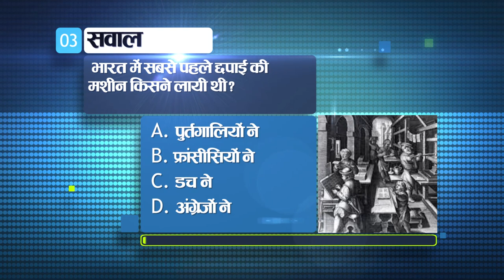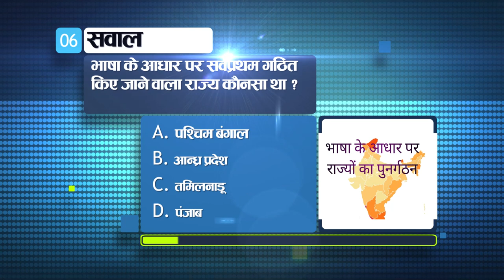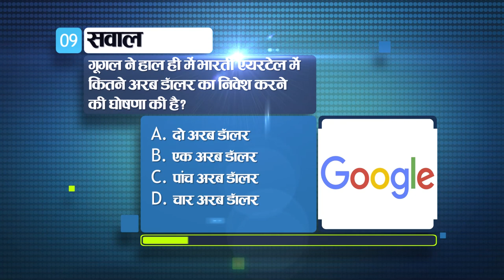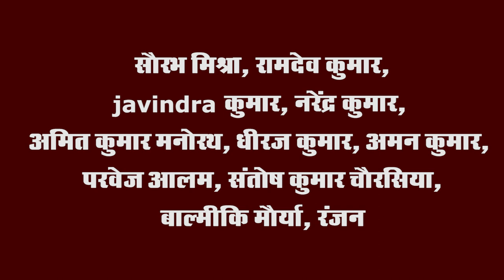Get Today General Knowledge for other competitive examinations like BPSC,BiharPolice,Daroga and SSC.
1- Who was elected the President of Congress in the Surat session of 1907?

Dr. Rash Behari Ghosh
Lala Lajpat Rai
Dadabhai Noroji
Ferozeshah Mehta

Ans. a. Dr. Rash Behari Ghosh

2. From which place did Mahatma Gandhi start the first Satyagraha in India?

kheda
bardoli
 Champaran
Sabarmati

Ans. c. Champaran

3. Who brought the first printing machine to India?

the Portuguese
the french
the dutch
the British

Ans. a. the Portuguese

4. Who was elected as the permanent president of the Constituent Assembly?

Dr. B. N. Rao

Ans: c. Dr. Rajendra Prasad

5. Which of the following is not a fundamental right?

right to property

Ans: d. right to property

6. Which was the first state to be formed on the basis of language?

West Bengal
Andhra Pradesh
Tamil Nadu
Punjab

Ans. b. Andhra Pradesh

7. What is the unit of power of a lens?

diopters
candila
Acquire
Kelvin

Ans. a. diopters

8. Which of the following is the least conductor of heat?

Silver
Copper
lead
Mercury

Ans. c. lead

9. Google has recently announced to invest how many billion dollars in Bharti Airtel?

two billion dollars
a billion dollars
five billion dollars
four billion dollars

Ans. b. a billion dollars

10. Which female cricketer has reached the first place in the latest T20 rankings released by the ICC?

reminiscence
 Harmanpreet Kaur
 Deepti Sharma
Shefali Verma

Ans. d. Shefali Verma

11. Who discovered the solar system?

copernicus
Aryabhata
Karl Ritter
Kepler

Ans. a. copernicus